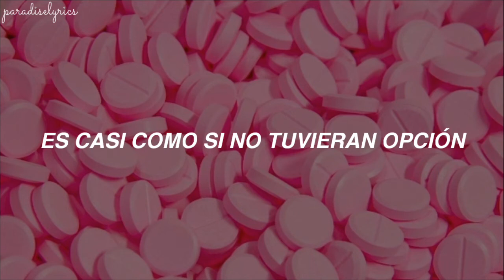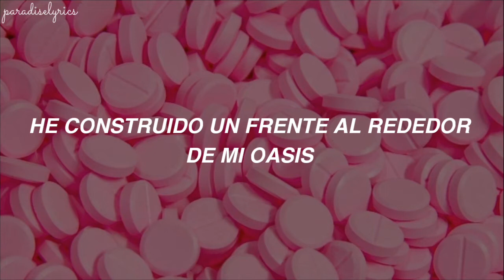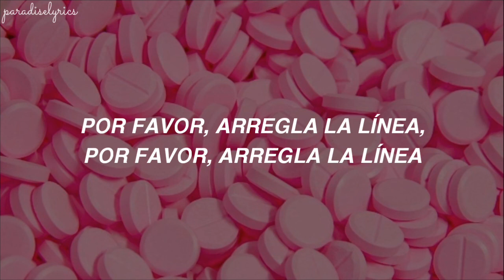911; Lady Gaga •Letra en español•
LYRICS

Turnin' up emotional faders
Keep repeating self-hating phrases
I have heard enough of these voices
Almost like I have no choice
This is biological stasis
My mood's shifting to manic places
Wish I laughed and kept the good friendships
Watch life, here I go again

I can't see me cry
Can't see me cry ever again (ooh)
Can't see me cry, this is the end (ooh)

My biggest enemy is me, pop a 911
My biggest enemy is me ever since day one
Pop a 911, then pop another one

Keep my dolls inside diamond boxes
Save 'em 'til I know I'm gon' drop this
Front I've built around my oasis
Paradise is in my hands
Holdin' on so tight to this status
It's not real, but I'll try to grab it
Keep myself in beautiful places

Pop, pop another one (ooh)
Pop a 911, then pop another one (ooh)

Please patch the line, please patch the line
Need a 911, can you patch the line?